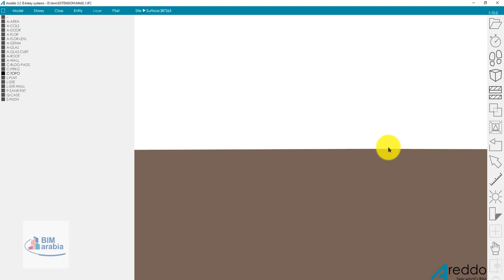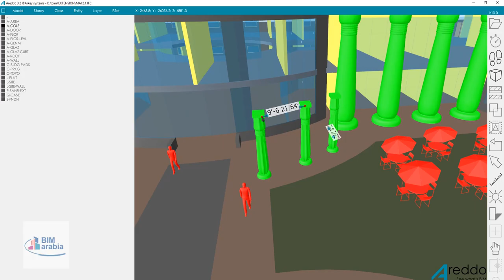Areddo, a BIM viewer for IFC and pointclouds